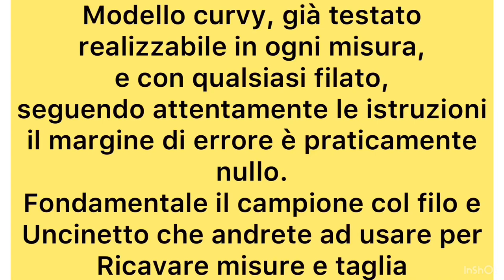SATURNIA Curvy topdown 46/48 istituzioni per tutte le misure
Un nuovo modello di sprone tondo interamente da me elaborato come tutto il progetto,diviso in step per questioni di tempo.
In questo primo video la spiegazione passo passo dell’intero sprone con un punto fantasia molto particolare, sul quale poi è stata adattata la sequenza successiva e di conseguenza una terza sequenza ancora differente è adattata alla precedente per un risultato a parer mio molto soddisfacente e per l’indosso e per l’insieme visivo.
Come mia abitudine ho usato filati che avevo fermi da qualche tempo, ma voi potrete usare qualsiasi filato e uncinetto vi piaccia.
Per la mia misura  ho usato  circa 350 gr.di filo.